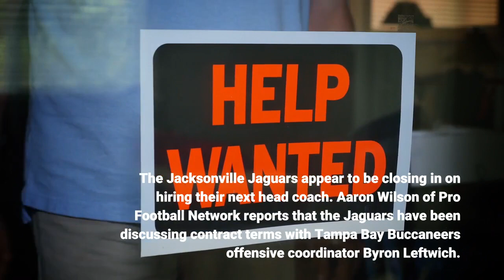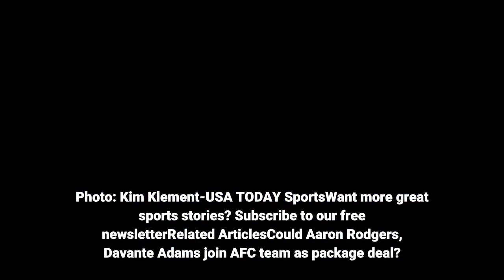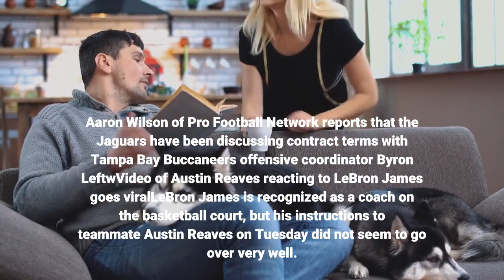Byron Leftwich reportedly expected to land Jaguars job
The Jacksonville Jaguars appear to be closing in on hiring their next head coach. Aaron Wilson of Pro Football Network reports that the Jaguars have been discussing contract terms with Tampa Bay Buccaneers offensive coordinator Byron Leftwich. Jaguars owner Shad Khan and other team executives met with Leftwich for roughly eight hours on Tuesday night. The two sides are expected to come to an agreement “barring an unexpected breakdown.”Leftwich has been viewed as a logical candidate for the Jaguars job since the team fired Urban Meyer. The former quarterback was drafted by Jacksonville in the first round back in 2003 and started 44 games for the Jags. He has spent the last two seasons working with Tom Brady, which has boosted his resume significantly. The Jaguars are searching for a coach who can help develop Trevor Lawrence, so it makes sense that they have reportedly chosen Leftwich. At least one top candidate is said to have turned down the Jaguars. The good news for Leftwich or whoever else Jacksonville hires is that things can’t get much worse than they were under Meyer. Leftwich, 44, has no previous head coaching experience. He began his NFL coaching career as a quarterbacks coach with the Arizona Cardinals in 2017. He was then promoted to interim offensive coordinator in 2018, and Bruce Arians hired him as Tampa Bay’s offensive coordinator in 2019. Photo: Kim Klement-USA TODAY SportsWant more great sports stories? Aaron Rodgers and Davante Adams have been arguably the best quarterback-wide receiver for several years now. It’s possible they may have played their last snap together with the Green Bay Packers, but that does not necessarily mean tByron Leftwich reportedly expected to land Jaguars jobThe Jacksonville Jaguars appear to be closing in on hiring their next head coach. Aaron Wilson of Pro Football Network reports that the Jaguars have been discussing contract terms with Tampa Bay Buccaneers offensive coordinator Byron LeftwVideo of Austin Reaves reacting to LeBron James goes viralLeBron James is recognized as a coach on the basketball court, but his instructions to teammate Austin Reaves on Tuesday did not seem to go over very well. TNT televised the Los Angeles Lakers’ 106-96 win over the Brooklyn Nets. LateWizards get the meme treatment after blowing 35-point lead to ClippersThe Los Angeles Clippers set a franchise record with a 35-point comeback on Tuesday night against the Wizards, and Washington was on the receiving end of some memes afterwards. The Clippers scored just a pathetic 13 points in the second quReport: ESPN considering Al Michaels pursuit for ‘Monday Night Football’Al Michaels will be on the market as an announcing free agent after this season, and ESPN could come nocking. Michaels’ contract with NBC reportedly ends at some point after the Super Bowl.